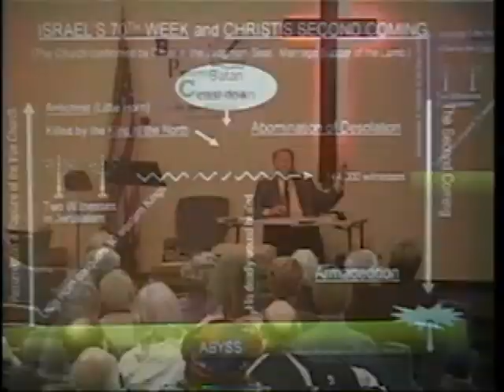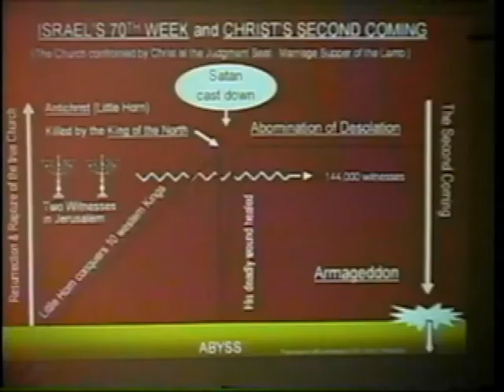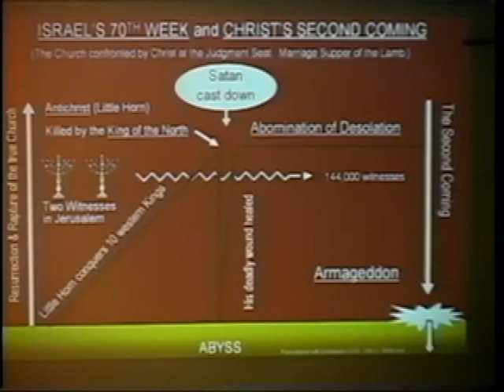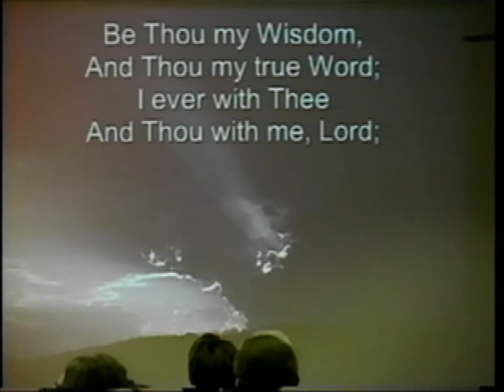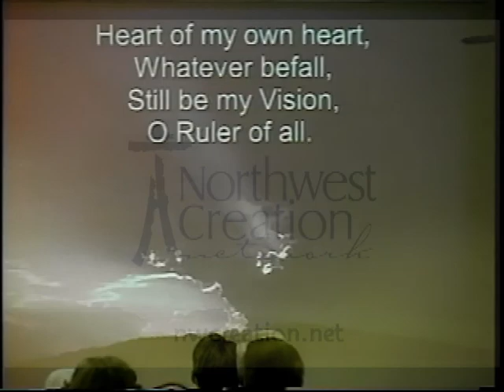The Judgement Seat of Christ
Multimedia Presentation by Dr. John Whitcomb
Bible Prophecy Conference
Valley Bible Church, Sumner WA

Description: The Judgment Seat of Christ is one of the most neglected subjects of our day, according to Dr. John Whitcomb. God, however, is doing an amazingly complex work through His church, and the efforts of each of us will be evaluated at this Judgment Seat. "The foundation is perfect," our speaker says. "We are building on the foundation of Christ's work in us a superstructure which will be examined at the Bema." Dr. Whitcomb exhorts us in this sermon, stating: "Work harder than you otherwise would have, now that you know you're going to get a reward for faithfulness."

Article by Dr. Whitcomb - THE JUDGMENT THRONE (BÉMA) OF CHRIST

About the Speaker: Dr. John C. Whitcomb is the founder and president of Whitcomb Ministries He is credited with being one of the "Fathers of the Modern Creationist Movement." He has been a respected theologian and Bible scholar for more than 60 years.

This seminar was recorded during the Bible Prophecy Conference at Valley Bible Church, Sumner WA.

Seattle Creation Conference - annual event since 2004.